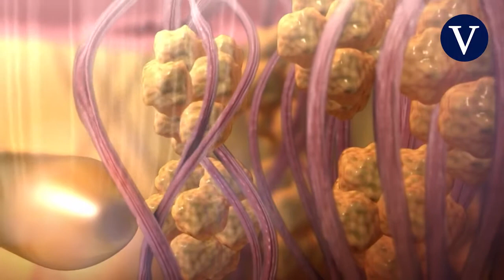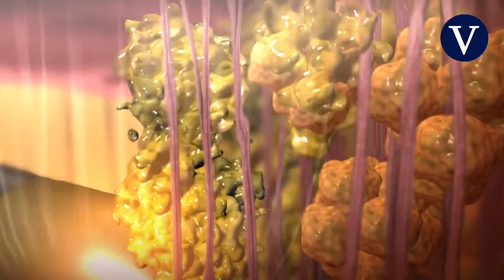BodyTite: tecnología revolucionaria para eliminar la grasa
Bodytite es una nueva tecnología médica de remodelación corporal para reducir la flacidez de la zona afectada. Con tecnología RFAL (Lipólisis asistida por radiofrecuencia mínimamente invasiva), logra resultados con un mínimo tiempo de recuperación, sin cicatrices y en solo 1 sesión.